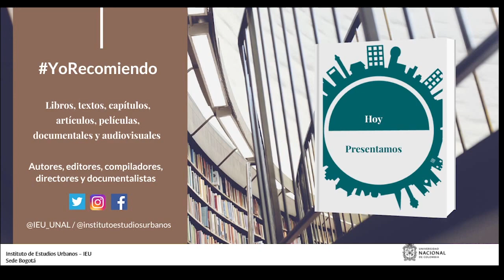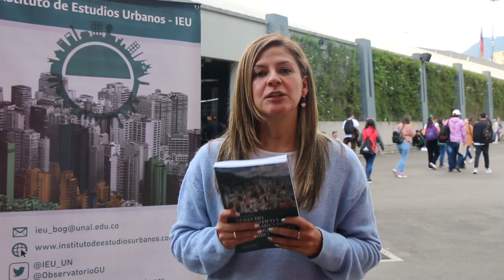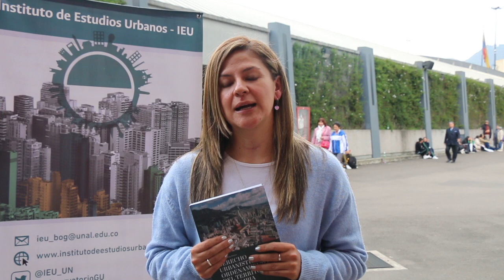YoRecomiendo “Derecho urbanístico y ordenamiento del territorio en Colombia”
La profesora Yency Contreras Ortiz, coordinadora del Observatorio de Gobierno Urbano del Instituto de Estudios Urbanos de la Universidad Nacional de Colombia, recomienda el libro  “Derecho urbanístico y ordenamiento del territorio en Colombia”, del profesor Diego Peña Porras